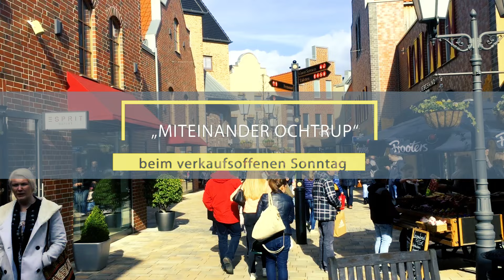Aktionstag: „Ochtrup macht fit“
Aktion von „Miteinander Ochtrup“ beim verkaufsoffenen Sonntag.
Jede Menge Trubel herrschte am Sonntagnachmittag in der Ochtruper Innenstadt.